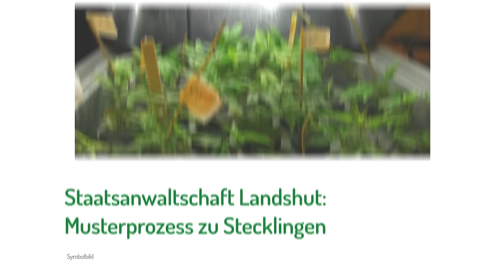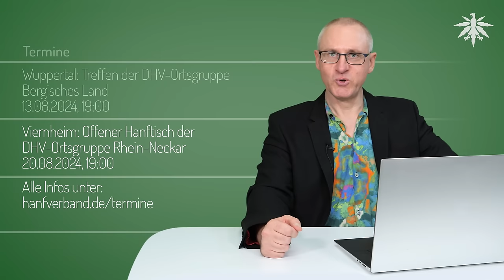Cannabisverbot für Soldaten | DHV-News # 431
0:00 Intro
0:27 Vorbemerkungen
0:34 Neue CaNoKo Videos
1:33 Führerschein?
5:44 Neue AV in Niedersachsen
6:00 Hanfparade!
10:01 Bundesrechtsanwaltskammer: "nicht geringe Menge" streichen
11:52 LEAP für entspanntere Polizei
13:12 BMG veröffentlicht Mustercurriculum für CSC-Präventionsbeauftragte
17:30 Staatsanwaltschaft Landshut: Musterprozess zu Stecklingen
20:05 Bundeswehrsoldaten dürfen nicht in Freizeit kiffen
22:15 Uni Rostock diskriminiert Cannabis-Patienten
24:01 Termine

*DHV-Diamantsponsoren*

Seeds24.at

*Vorbemerkungen*

Steinmeiers Kalender: leer von 01.08. bis 19.08. [Urlaub]

Karl, 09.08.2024: "23 wurde zwischen 3.8. und 18.8. kein einziges Gesetz unterzeichnet."

NDR, 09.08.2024: 21 Anträge für Cannabis-Clubs in Niedersachsen - erste genehmigt

*Hanfparade!*

*Bundesrechtsanwaltskammer: "nicht geringe Menge" streichen*

Bundesrechtsanwaltskammer, August 2024: Notwendigkeit einer Reform des Konsumcannabisgesetzes (KCanG) zur „nicht geringen Menge“

*LEAP für entspanntere Polizei*

*BMG veröffentlicht Mustercurriculum für CSC-Präventionsbeauftragte*

BMG, August 2024: MUSTERCURRICULUM - Schulungen zur Cannabisprävention für Präventionsbeauftragte nach dem Konsumcannabisgesetz

*Staatsanwaltschaft Landshut: Musterprozess zu Stecklingen*

*Bundeswehrsoldaten dürfen nicht in Freizeit kiffen*

augengeradeaus.net, 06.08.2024: Kiffen bleibt aktiven Soldaten auch im Privatleben verboten (Bundeswehr-Beamten und Reservisten nicht)

*Uni Rostock diskriminiert Cannabis-Patienten*

Uni Rostock, 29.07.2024: Alkohol- , Rauch- und Cannabisverbot an der Universität Rostock

*Termine*

Berlin: Film "Bob Marley – One Love" beim "Hanfparade Spezial" im Freiluftkino Hasenheide
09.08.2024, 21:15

Berlin: Hanfparade – „Legalisierung, aber richtig!“
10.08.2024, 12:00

Wuppertal: Treffen der DHV-Ortsgruppe Bergisches Land
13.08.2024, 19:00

Viernheim: Offener Hanftisch der DHV-Ortsgruppe Rhein-Neckar
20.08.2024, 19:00